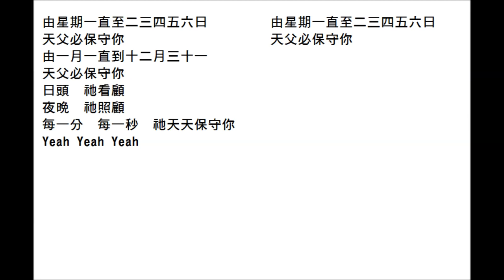詩歌 天父必保守你 粵語 詩歌youtube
大家幫忙分享到你地FACEBOOK, 支持下佢!!!